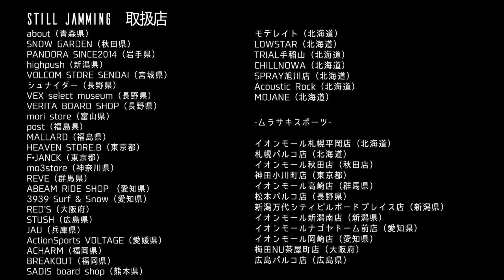森の北面限定?!パウダーハントセッション ￼PUREJAM2-EP15-【Nakai×Uemura×Yuri×Nono+Hiro】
スノーボードムービー【PURE JAM】
PUREJAM2-EP15- 【Takaharu Nakai×Yoshinari Uemura×Yuri Okubo×Ryu Nonogaki + Hiroumi Fujimoto】
２作品目となるSTILL JAMMINGへと繋がるリアルストーリーをお届け致します。
春のゲレンデセッションの翌日、いい雪を求めて深い森へ向かったPUREJAM CREW。
今回は中井孝治、植村能成、大久保勇利、野々垣瑠、そして藤本広海でお届けいたします！

気になる利尻トリップはこちらからチェック！

【PUREJAM SHOP -BASE- 】
PURE JAM Movie Vol.2 “STILL JAMMING”
絶賛発売中！

【DVDプレゼント企画第２弾！】
PURE JAM YouTube シーズン2
episode15の動画のコメント欄に何か一言お願い致します。
抽選で1名様にDVDをプレゼント！
締め切りは2022年4月14日(木)まで。

噂のユアマムはこちらからどーぞ！
【ユアマム】30 FISH & TIPS 初滑りセッション 子どもの日 大人の日